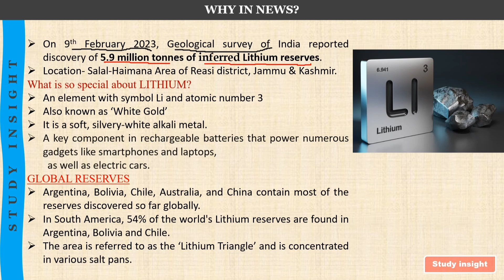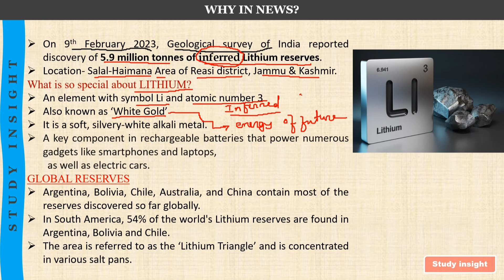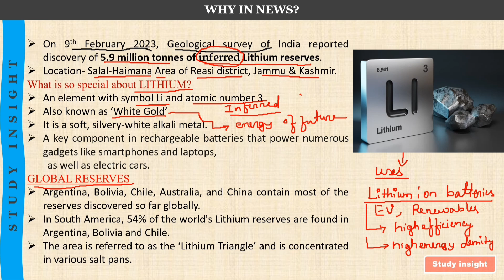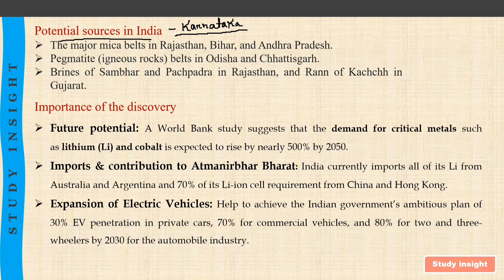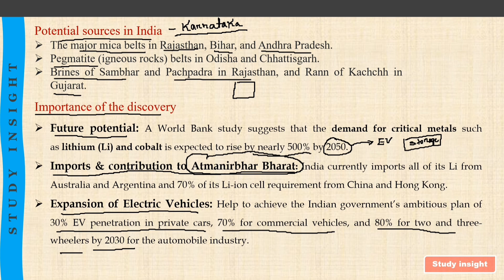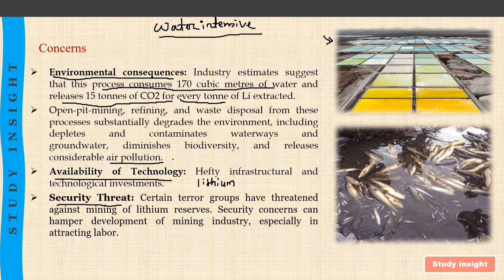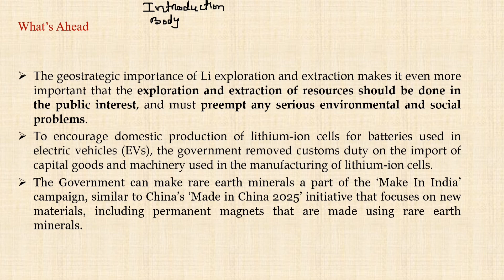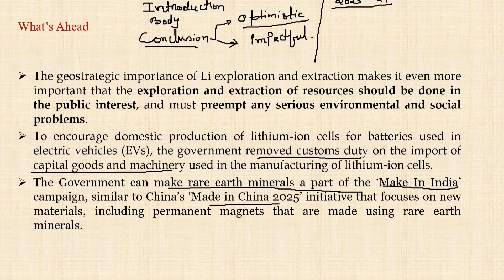APSC Answer Writing || Lithium Reserves In India || Study insight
APSC CCE Pre & Mains Foundation Course ✅ is live in Study insight application ||

[New eBook] 📝
📝Assam Cabinet Decisions of 2021 and 2022

✅ 15 Full Length Mock Test for APSC CCE (Pre) - 2022 is live now in application.

¤ Assam Current Affairs Complete Videos

📝Important Assam Gk and Current Affairs eBook 👇👇
Assam GK Rapid Revision